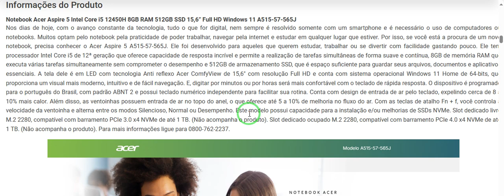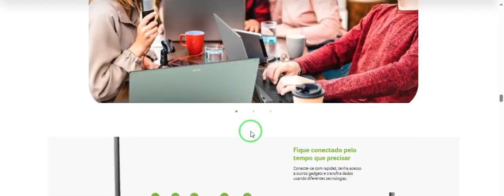Notebook Acer Aspire 5 Intel Core i5 12450H 8GB RAM 512GB SSD 15,6” Full HD Windows 11 A515 57 565J